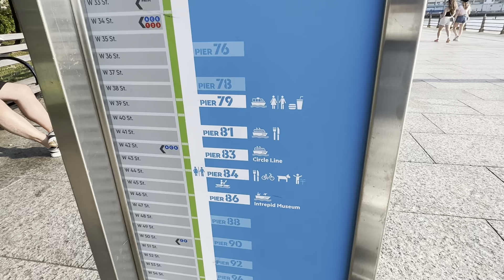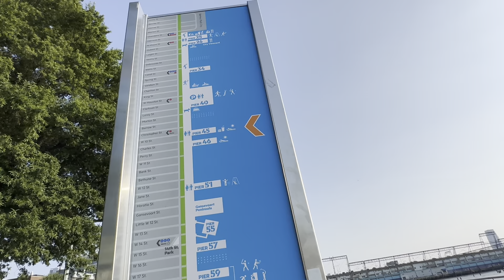Stunning Hudson Part 3